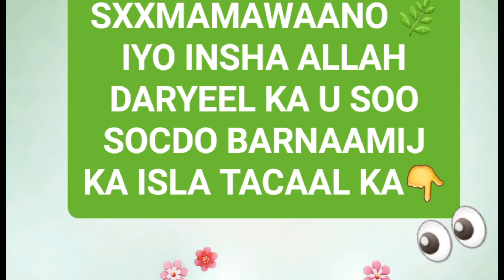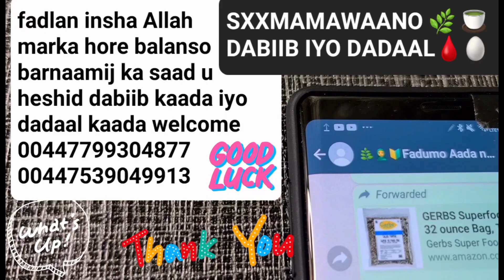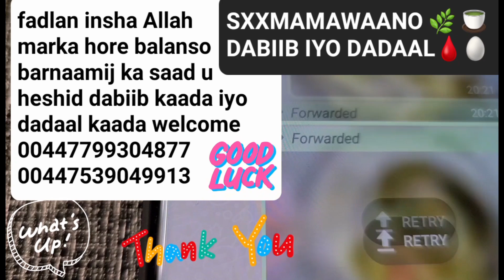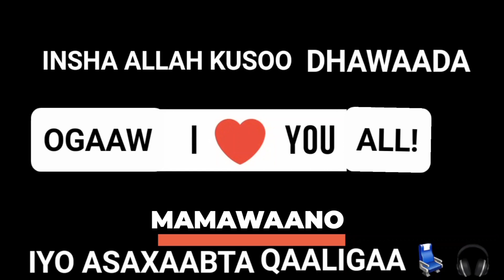INSHA ALLAH HADII EEY KUU BILAABATO BARASHADA NAFAQADA ADUUNKA YAA! ISGAARAY ILA GARO